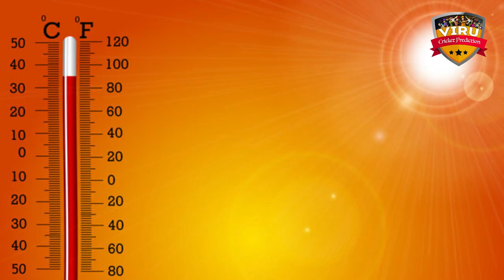BBL 2023-24, Sydney Thunder vs Brisbane Heat, 6th Match Prediction | Who Will Win? | ST vs BH Match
Big Bash League 2023-24, Sydney Thunder vs Brisbane Heat, 6th Match Prediction | Who Will Win? | ST vs BH Match Prediction

Welcome to the thrilling clash between Sydney Thunder vs Brisbane Heat, 6th Match Prediction Match in the 2023 cricket series! 🏏🔥

Sydney Thunder vs Brisbane Heat, 6th Match Prediction in a battle of cricket giants! Don't miss a single moment of the action-packed series – it's going to be a rollercoaster ride of boundaries, wickets, and nail-biting finishes!

Match Details
🕒 Date & Time: DEC 12, 01:45 PM IST
🏟️ Venue: Manuka Oval, Canberra

Sydney Thunder vs Brisbane Heat, 6th Match
bbl 2023
bbl 2023-24
T20 League 2023
ST vs BH Match Prediction
BH vs ST Match Prediction
BH vs ST
SS vs HH
T20 Match Prediction
T20 Cricket
who will win
kaun jitega